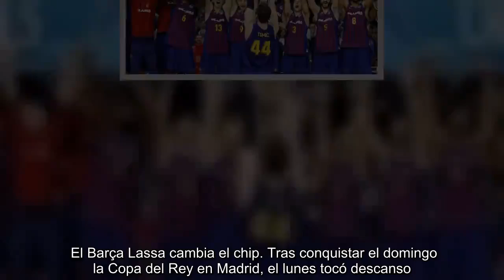Sigue en directo el resultado del Barça Lassa - Kirolbet Baskonia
El Barça Lassa cambia el chip. Tras conquistar el domingo la Copa del Rey en Madrid, el lunes tocó descanso. El martes, los chicos de Pesic regresaron al trabajo con un sólo objetivo en mente: la Euroliga y el duelo de este jueves en el Palau (21.00 h.) ante el Kirolbet Baskonia. Y más esta semana en la que la Liga Endesa se para por las ventanas FIBA.   Los de Pesic defienden la quinta posición (13 victorias) con una de ventaja (más basket average) sobre el Olympiacos. Pero sin perder de vista la cuarta plaza (ultima que otorgaría el factor cancha en los play-off) en poder del Anadolu Efes (14). Los turcos, recordemos, deben recibir a los azulgranas en Estambul.   Enfrente, el Baskonia -aún sin Granger ni Shengelia pero sí con Garino y Sedekerskis- llega también con la obligación de olvidar los efectos -en este caso frustrantes- de la Copa del Rey en la que cayeron a las primeras de cambio frente al Divina Joventut.  ACTUALIZAR  +0   20:11    ¡Buenas noches! Sean todos bienvenidos a la retransmisión en directo del Barça Lassa - Kirolbet Baskonia de Euroliga.   Cargar más